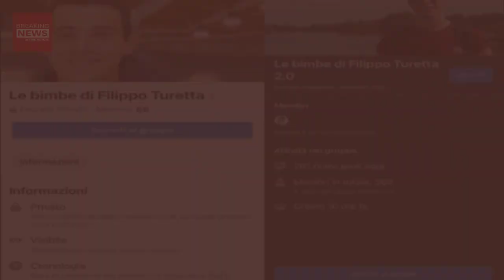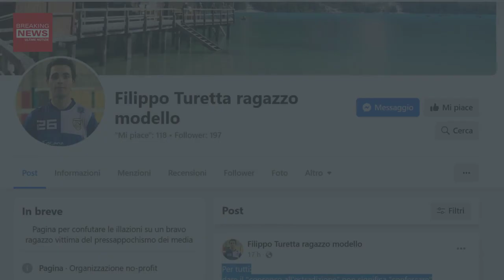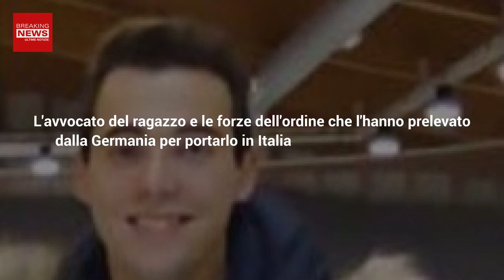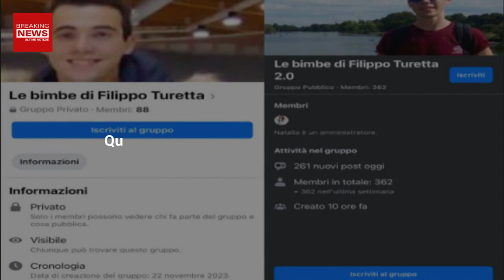Filippo Turetta Sorvegliato Speciale: Osservazione Continua In Attesa Della Visita Psichiatrica!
Dopo svariati giorni di rabbia e di paura Filippo Turetta è stato riportato in Italia. Il ragazzo sarà sottoposto ad osservazione continua al fine di evitare gesti autolesivi in attesa della perizia psichiatrica. Ecco le ultime notizie.